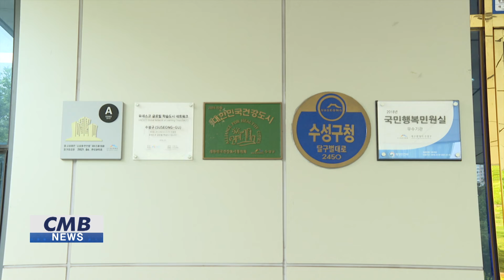[대구뉴스] 수성구, 행정안전부 재정분석 평가 ‘최우수’ 단체 선정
(앵커멘트)
수성구가 행정안전부 주관 2022년도 지방자치단체 재정분석 평가에서
최우수단체로 선정됐습니다.

수성구는 자치구 중 서울 강서구,
부산 사상구와 함께 최우수단체로 선정돼
행정안전부장관 표창과 특별교부세 9천만 원을
성과 포상으로 받게됐습니다.

수성구는 재정운영의 건전성 분야인
통합재정수지비율, 관리채무비율, 효율성 분야인
지방세징수율 등에서 높은 점수를 받아
2020년도 재저운석 평가 최우수에 이어 또 한번의 성과를 이뤘습니다.

김대권 수성구청장은 전략적 재원배분과 국비 확보 등으로
재정 건전성을 더욱 강화해 가겠다”라고 말했습니다.

자치단체 재저운석 결과는 지방재정통합공개시스템인
지방재정 365를 통해 확인할 수 있습니다.